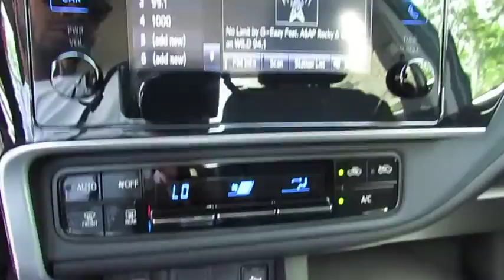2018 Toyota Corolla Live Video! Tampa, Wesley Chapel, Brandon, New Port Richey, FL Live 183327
Stadium Toyota
5088 N. Dale Mabry Highway

A pure pleasure to own, our 2018 Toyota Corolla LE Sedan looks fresh in Slate Metallic! Power comes from a proven 1.8 Liter 4 Cylinder that offers 132hp while connected to a seamless CVT. This Front Wheel Drive Toyota offers a smooth ride that is comfortable and confident while providing near 36mpg. Our Corolla LE slips through the air with ease and turns heads with its good looks. Check out the bold front fascia, amazing wheels, and Bi-LED headlights!     The interior features all the sporty style you crave with premium materials, remote keyless entry, supportive fabric-trimmed seats, and automatic climate control that adds comfort to your drive. You won't miss a beat thanks to our Entune Audio with apps to help keep you connected and an integrated backup camera with a projected path. You'll have plenty of space to haul your gear with a large trunk and the versatility of 60/40 split rear seats.     Our Corolla provides you with an incredible level of safety with its Toyota Safety Sense that includes a pre-collision system, lane departure alert, pedestrian alert, and dynamic radar cruise control. Add in eight airbags, tire pressure monitoring, and other advanced features meant to keep you out of harm's way. With striking good looks, incredible efficiency, and a reputation for reliability, our Corolla helps you go the distance!